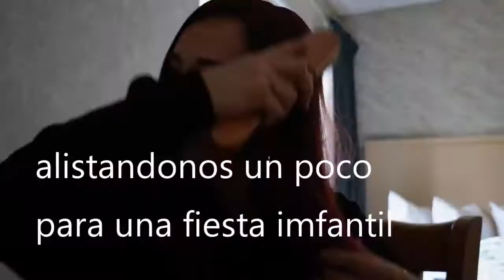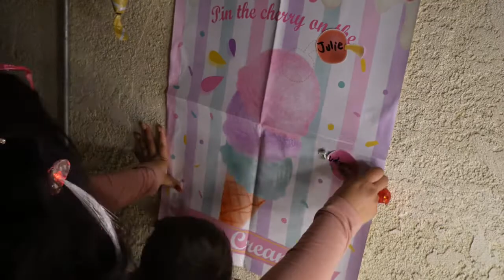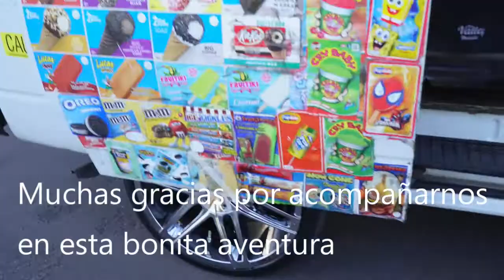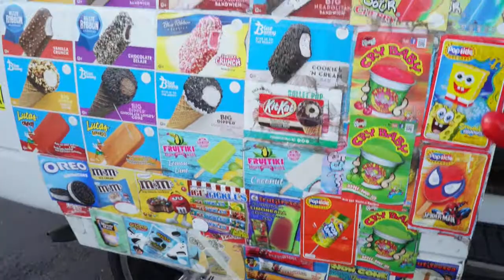California, De visita con mi papá, DownTown Disney, fiesta infantil 🪅